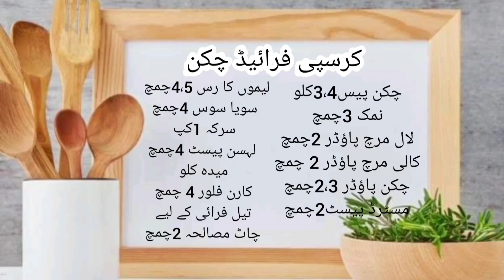KFC Style Fried Chicken Recipe| Crispy Fried Chicken| Quick KFC Fried Chicken| Cooking with Bareera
Easy Recipes For Kids | Easy Snacks Recipe | Snacks Recipe 10 Minutes |